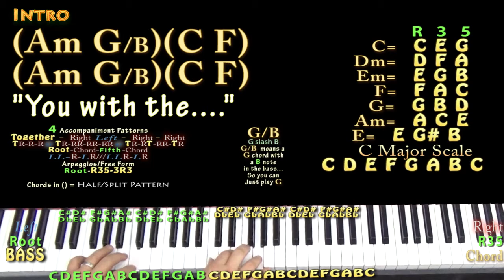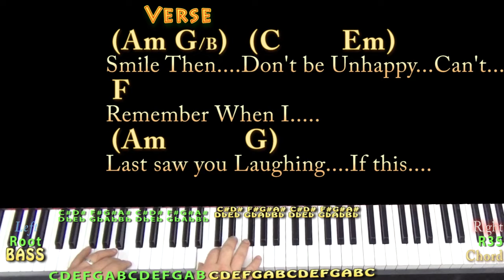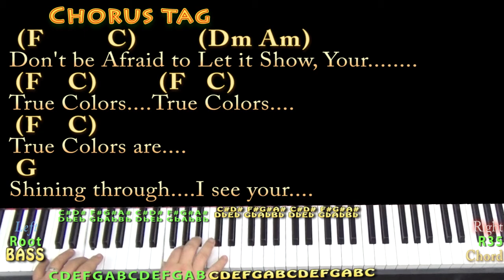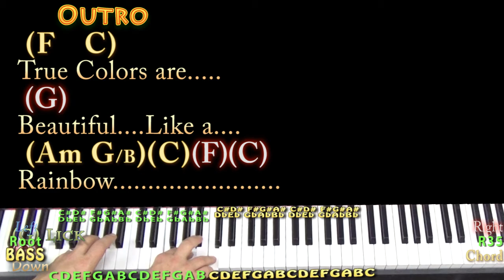True Colors (Cyndi Lauper) Piano Cover Lesson with Chords/Lyrics - Arpeggios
"You always have to remember - no matter what you're told - that God loves all the flowers, even the wild ones that grow on the side of the highway." :) .MUNSON BRIGADE SHOUTOUT!